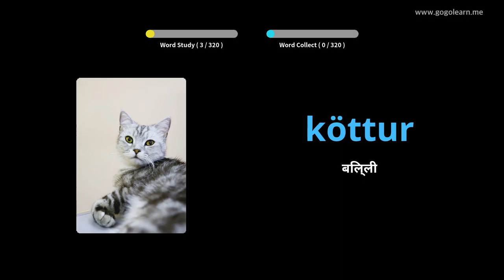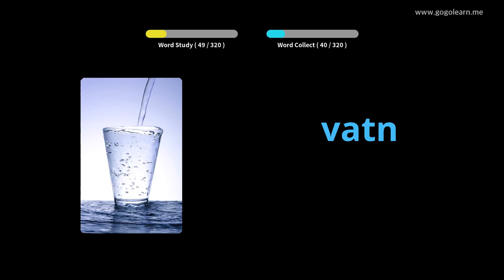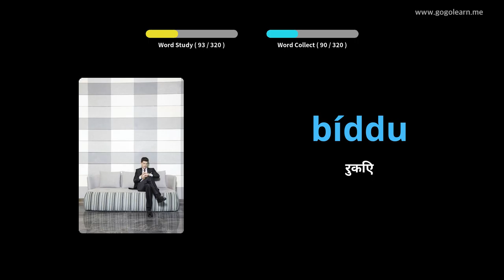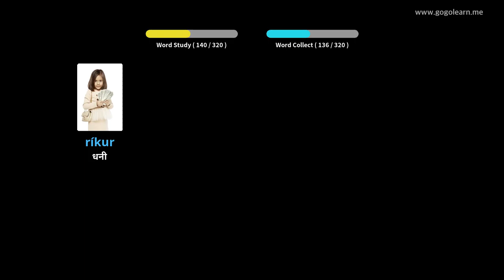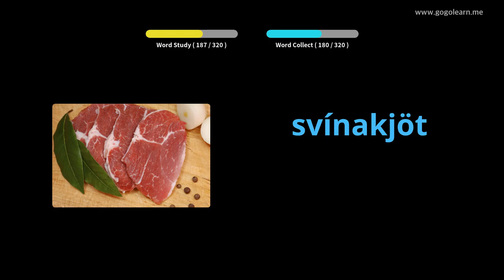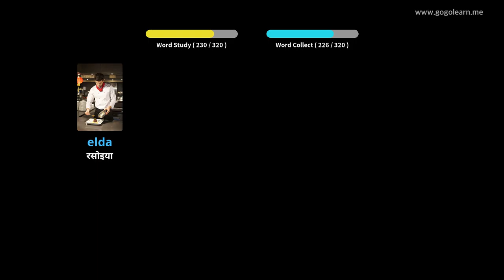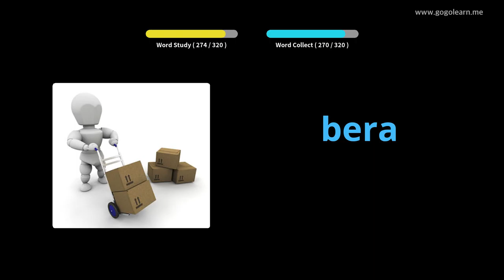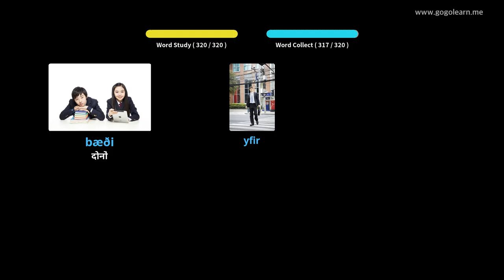चित्रों के माध्यम से आइसलैंड का सीखना |आइसलैंड का शब्दावली ड्राइविंग करते समय सुनना | Golearn